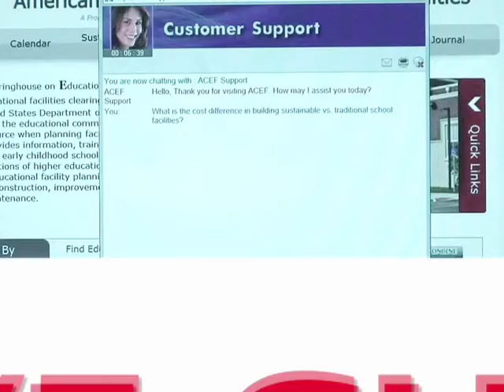ACEFAssist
ACEF provides nationwide assistance to educational professionals on issues related to educational facilities via a toll free hotline, live chat, and email.  On-site facility support is also available upon request.    Explore this video to see how ACEF can assist your school today.